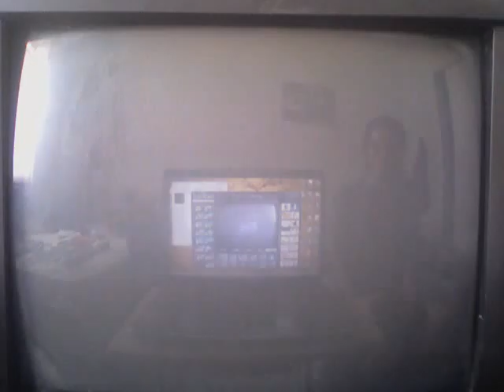Dragon Quest VIII Journey Of The Cursed King Part 16